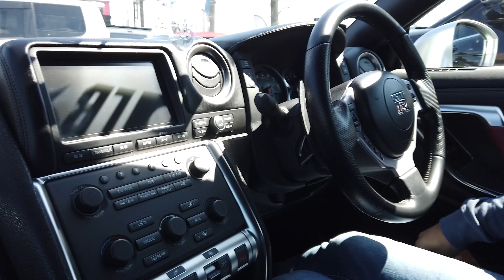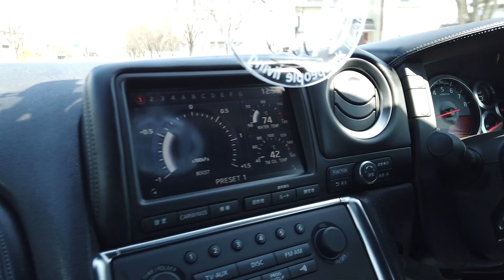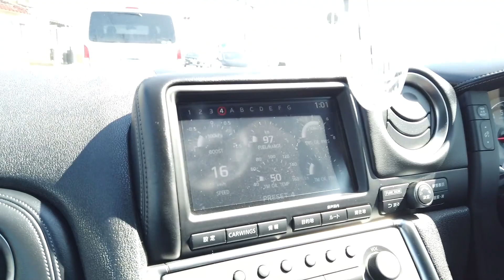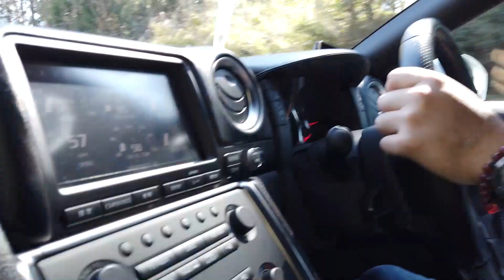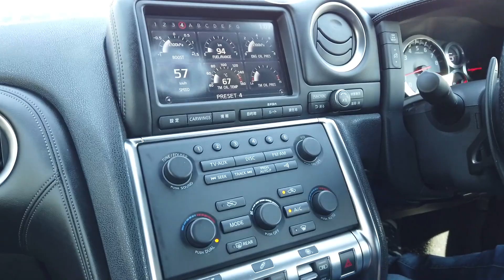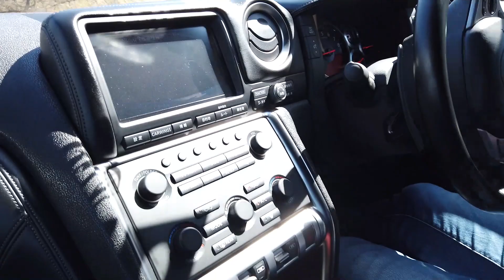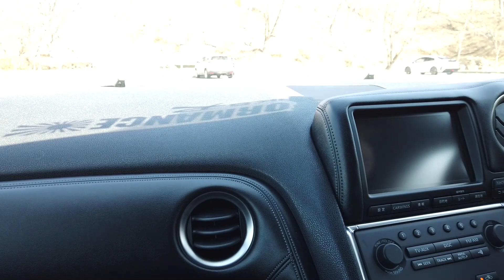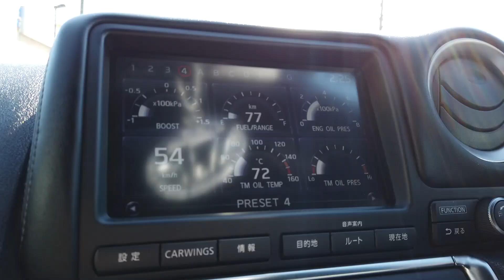Liberty Walk GT-R【試乗】動画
試乗車両紹介

既にアップされている「Liberty Walk GT-R【車両紹介】動画」
に登場しているGT-Rの市場動画になります！

車両の詳しい紹介は上記の紹介動画をご覧ください！

乗ってみても非常に楽しい車両です！
是非動画を最後まで見ていただき、高評価をお願いいたします！

営業スタッフの橋本までよろしくお願いいたします！

～会社紹介～

福島県郡山市にある自動車販売会社になります！
新車、中古車の販売から、下取り、買取、
 車検、点検、鈑金修理、車両カスタマイズ、
コンプリートカー制作など、幅広く
お客様のニーズに合ったサービスを提供しております！

洗車用品からオイル、ケミカル関係等、
車両メンテナンスに欠かせない用品も販売しております！

レンタカー事業も好評です！
スーパーカーレンタカもぜひご利用ください！

AIROS
〒963-0101
福島県郡山市安積町日出山２丁目11-1

詳しい情報はお電話にてご連絡ください！
担当　営業スタッフ 橋本